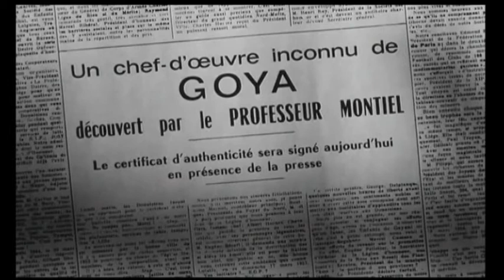"Un coup fumant" | "Тото, Ева и запретная кисть", 1959 (français promo)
Французский трейлер к кинофильму «Тото, Ева и запретная кисть» («Un coup fumant»), 1959 год.